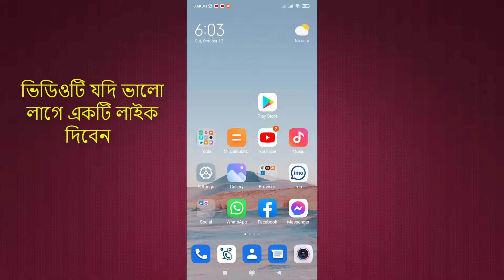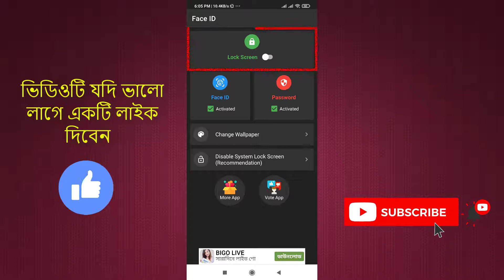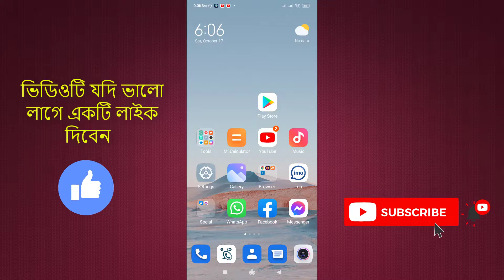যেকোনো মোবাইলে ফেস লক সেট করুন | How To Set Face Lock On Any Android Phone